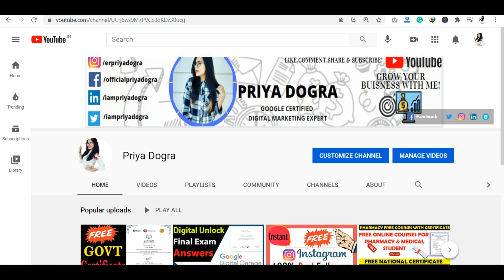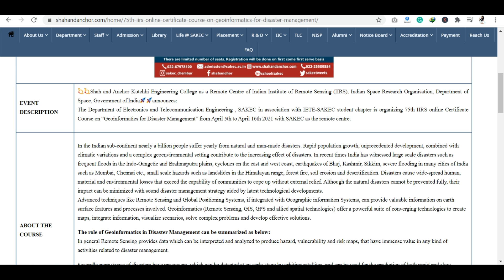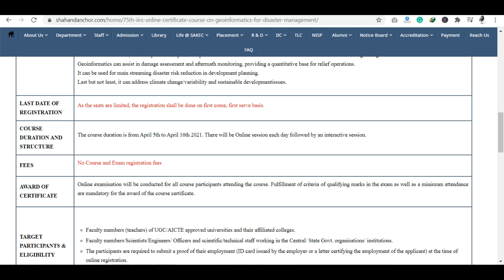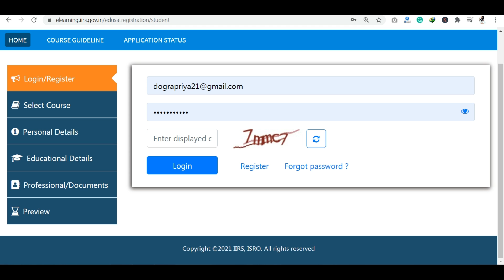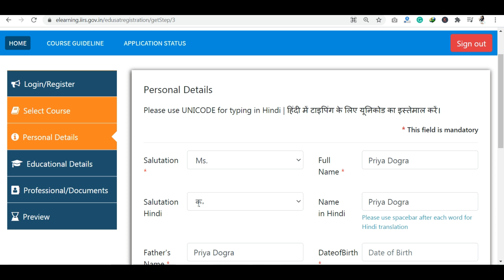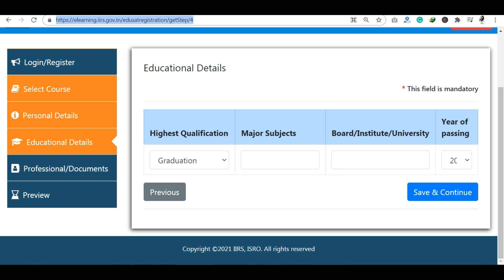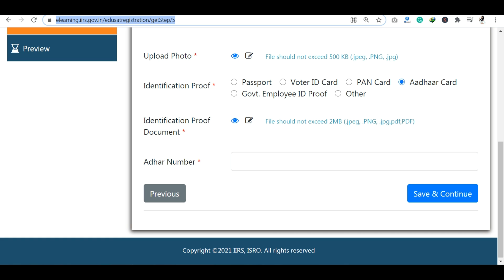ISRO Free Course with Certificate | ISRO New Certification Program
The Department of Electronics and Telecommunication Engineering , SAKEC in association with IETE-SAKEC student chapter is organizing 75th IIRS online Certificate Course on “Geoinformatics for Disaster Management” from April 5th to April 16th 2021 with SAKEC as the remote centre.
Follow Digital Marketing Free Beginners to Expert Series :

Video 1: What is Digital Marketing? Career in Digital Marketing | Free Digital Marketing Course for Begineers
Video 2: Difference between Traditional Marketing and Digital Marketing ? Digital Marketing Free Course
Video 3: How to Build an Online Presence for your Brand | 10 Easy ways to Boost your Website Ranking

iirs e class
iirs registration
iirs placement
https eclasscms iirs gov in
iirs fee structure
nasa free certificate course
drdo free online courses
iist internship
drdo internship
isro urban
nrsc training
iirs entrance exam syllabus 2020
geoinformatics course in india
iirs e class
iirs registration
benefits of iirs outreach program
iirs internship
isro courses for school students
nasa free online courses
isro courses after 12th
coursera
iirs admission 2020
nasa certificate
isro certificate course
isro certificate of participation
isro certificate download
isro certificate courses for students
isro certificate course satellite photogrammetry
free isro certificate
isro free online certificate course
isro free certificate course for students
isro free online certificate course registration
isro quiz certificate download
isro free certificate course
isro free certificate
isro quiz with certificate
isro offers free online certificate course
isro obc certificate format
isro free online certificate
isro certificate download
isro certificate course free
isro certificate course for students
isro online certificate courses for students